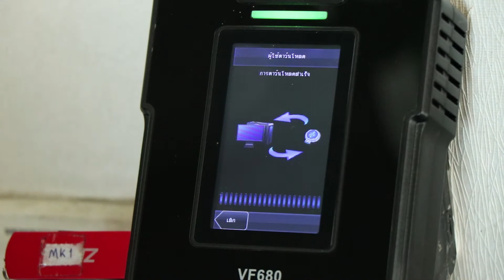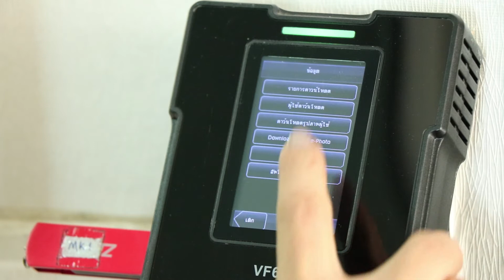How to : วิธีคัดลอกลายนิ้วมือ/ใบหน้า ง่ายๆ ไปยังเครื่องสแกนอื่นๆ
หากองค์กรของคุณมีพนักงานเป็นจำนวนมาก จนต้องติดตั้งเครื่องบันทึกเวลาเพิ่ม เพื่อลดความวุ่นวายของการบันทึกเวลาในช่วงเช้าหรือหลังเลิกงาน และเพื่อลดเวลาในการเพิ่มลายนิ้วมือไปยังอีกเครื่อง ผู้ใช้งานสามารถคัดลอกลายนิ้วมือหรือใบหน้าไปยังอีกเครื่องได้ง่าย ๆ ด้วยวิธีที่ไทเกอร์ซอฟท์นำมาฝากกันค่ะ

หากท่านใดที่สนใจสินค้า สามารถติดต่อไทเกอร์ซอฟท์ได้ที่